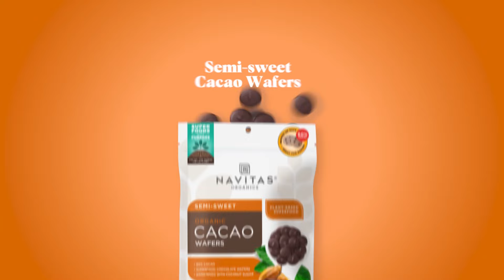New Semi-sweet & Bittersweet Cacao Wafers from Navitas Organics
Attention chocolate lovers! Prepare to indulge in the satisfying, dark chocolate flavor and rich, velvety texture of our new Semi-sweet and Bittersweet Cacao Wafers! Crafted with single-origin, Peruvian cacao and unrefined coconut sugar that are both USDA Organic and Fairtrade certified, they’ll take your chocolate experience to new heights.

How to use Navitas Organics® Semi-sweet & Bittersweet Cacao Wafers:

Baking
Measure, weigh, scoop or pour! Our uniform wafers make it easy to incorporate premium quality, lightly sweetened dark chocolate into recipes and snacks.

Melting
With a rich cacao flavor and just a touch of sweet, our wafers melt down easily to create smooth, luscious chocolate for dipping, drizzling and more.

Snacking
Perfectly sized and impeccably sweetened to satisfy any chocolate craving, these will become your new go-to sweet treat.

Now available at navitasorganics.com and select Whole Foods Market stores!